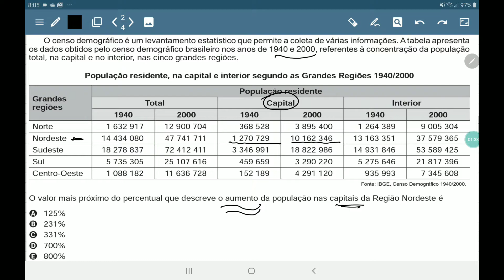ENEM 2016 prova amarela questão 151, Aumento percentual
O censo demográfico é um levantamento estatístico que permite a coleta de várias informações A tabela apresenta os dados demográfico obtidos pelo censo demográfico brasileiro nos anos de 1940 e 2000, referente a concentração total, na capital e no interior, nas cinco grandes regiões.
População residente, na capital e interior segundo as Grandes Regiões 1940/2000
o valor mais próximo do percentual que descreve o aumento da população nas capitais da Região Nordeste é
Aumento percentual